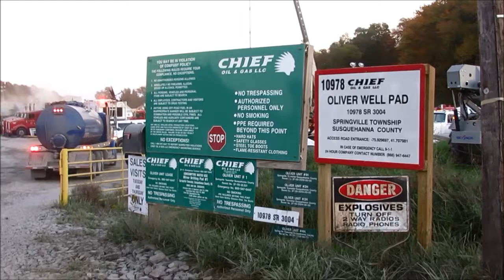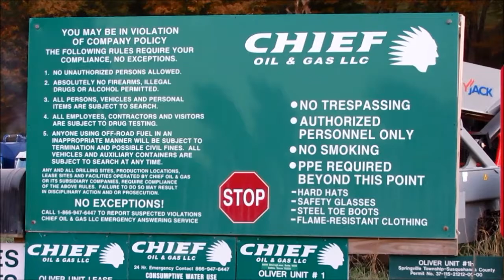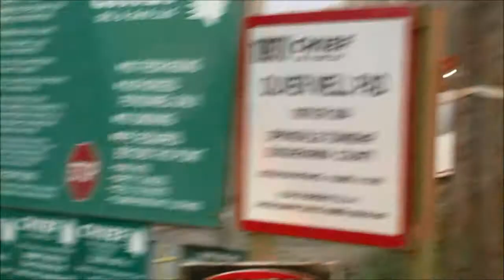Fracking - Oliver Farm - 9-28-13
Four new gas wells being fracked.  In Springville, Susquehanna County, Pa... Haliburton is the fracking company.  On State Road 3004.